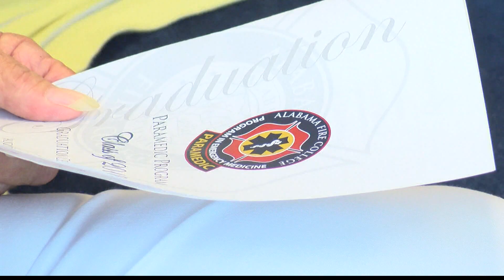Man Saved By An EMT Becomes One